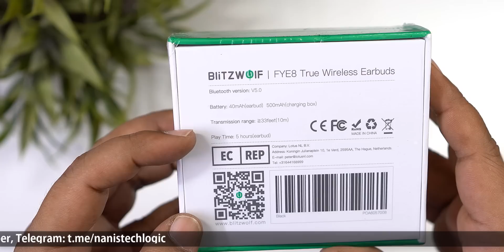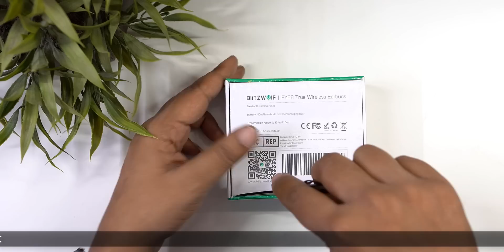BlitzWolf® BW-FYE8 Bluetooth 5.0 Dual Dynamic Driver Touch Control TWS Unboxing and Giveaway Telugu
$42.99 In promotion